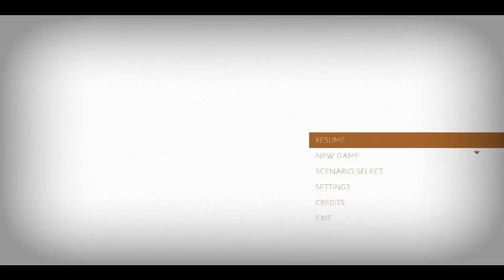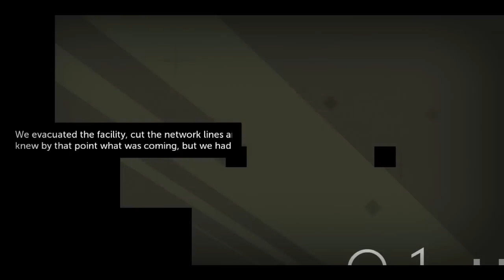Thomas was alone 07 - Dumb, but awesome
Playing through Thomas was alone, a lovely platformy puzzle game.